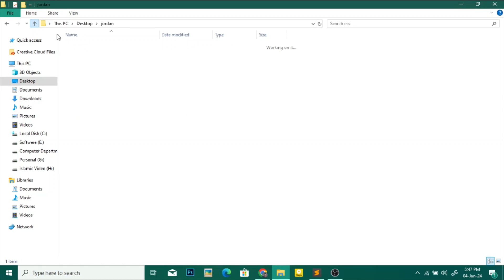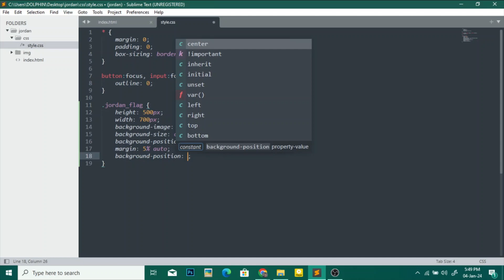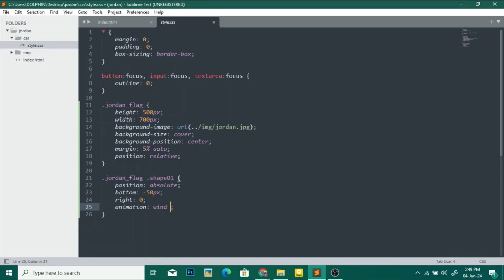Jordan Flag Animation with HTML CSS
Title: Jordan Flag Animation with HTML CSS | HTML CSS Flag Animation @raselcoder

In this video, You will learn How to create a Jordan Flag Animation with HTML CSS.

html animated border
k-animation-container
jordan flag animation
vyond html5
x and y axis css
2d flag animation
2d animation javascript
3d css animations
3d character html
html css flag animation
indian flag animation html css
flag animation html css
american flag css
css flag animation
css color changing animation
html and css animation
html and css animations
data-animation css
animated logo css
glitch animation css
gif html css
javascript html animation
javascript css animations
k-animation-container
html animation keyframes
html css keyframe animation
logo animation html
css animation fly in
flag animation in css
opacity animation css
p html css
css animation-play-state
quizlet html and css
unity flag animation
us flag animation
v-html css
w3schools css animations
w3 css animations
y animation
css animation z-index
animation z
css animation z-index not working
z flip 3 animated wallpaper
animation css fade out
css animation 1 time
2d flag animation
css animation flip
3d css animations
html css 3d animation
animation html5
css animation-fill-mode
html5 animation examples
animated html5 banner examples
7 html